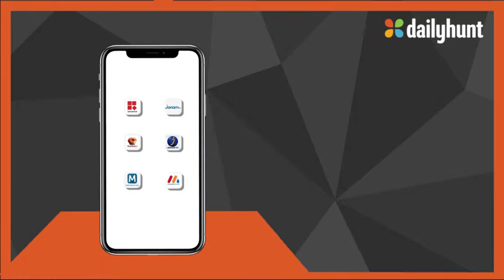DH_Malayalam_StatePolitics_Landscape